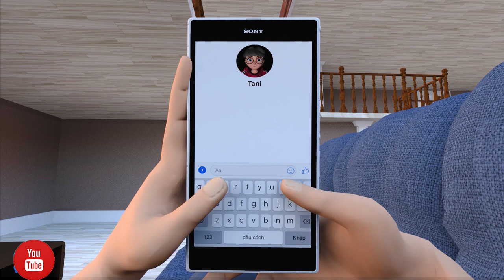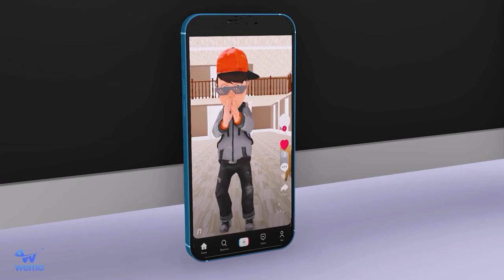Tani Harley Queen and Optimus Prime in Vacation| Fun Music | Teddy King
Tani Harley Queen and Optimus Prime in Vacation | Teddy King | Fun Music
In this video, Nick and Ms.T's celebration party, Teddy King and Optimus Prime have come to join in on the fun! Nick and Ms.T have been working so hard on their vacation project and it's time to celebrate!

Don't miss Tani Harley Queen and Optimus Prime in Vacation | Teddy King | Fun Music, a hilarious short video featuring Nick and Ms.T's celebration party! Tune in to see what happens when Nick and Ms.T's vacation project goes horribly wrong!

Our channel is about Scary Teacher 3D Music. We cover lots of cool stuff such as cartoon, games, kid TV,...